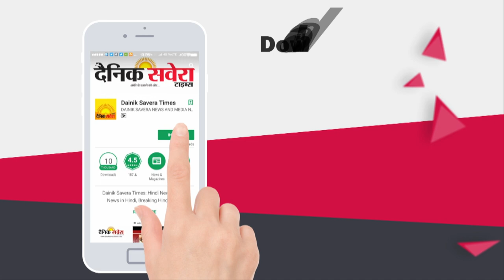Sukhjinder Randhawa की मौजूदगी में Narinder Bajwa बने Block Samiti के Chairman